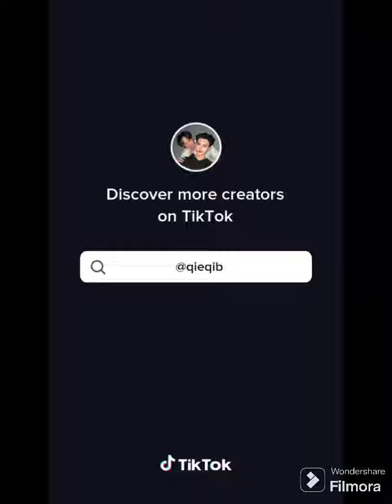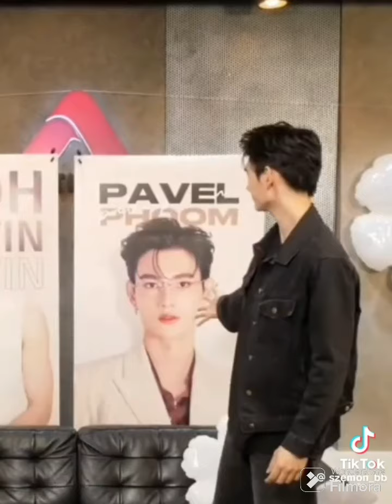PoohPavel Cute & Hot Moments